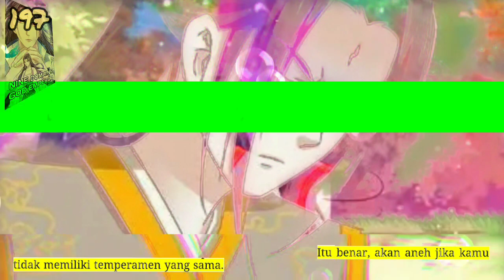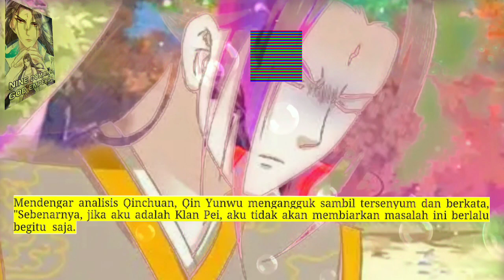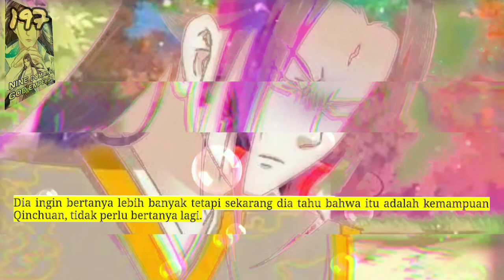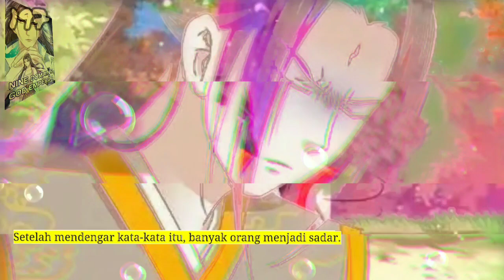Sembilan Domain Dewa Kaisar season 197